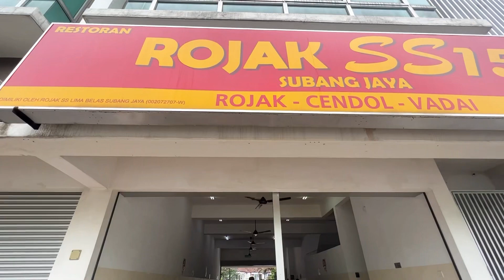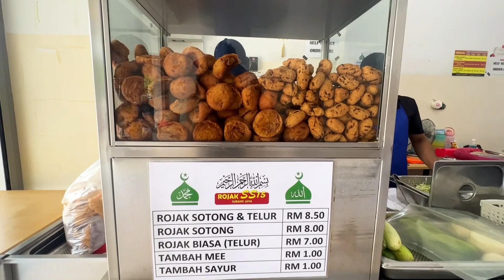Malaysia food | Very local Malay restaurant |Uncovering Hidden Gems in Local Malay Restaurants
Join us on a tasty journey at Rojak SS15, a local Malay gem in Subang Jaya Malaysia ! Discovering authentic flavors and traditions of Malaysian cuisine.

📍W-10-00 Business Park Subang Square West Wing Jalan SS15/4G, Jln SS 15/4G, Ss 15, 47500 Subang Jaya, Selangor

closes 7:00 PM